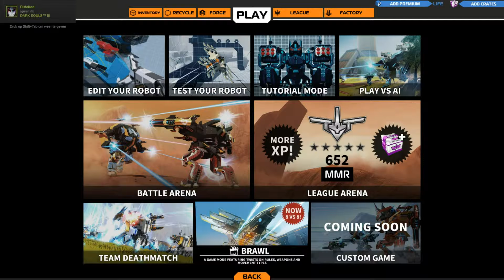WE MAKEN NOG EEN ROBOT | INSECT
Vond je het leuk? doe da nee nblauw duimpje omhoog!